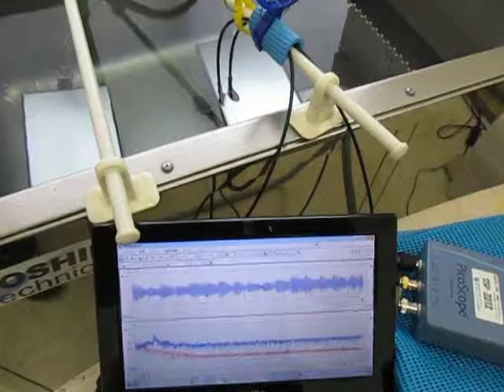超音波を利用した「表面弾性波の計測技術」